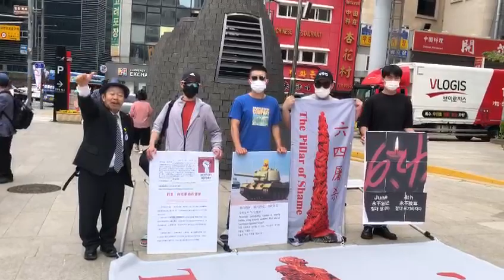2023.6.4Memo in Seoul, Korea, in front of China Embassy, by Manchuria Restoration Government.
‎DavitManchu3rd 发来的视频